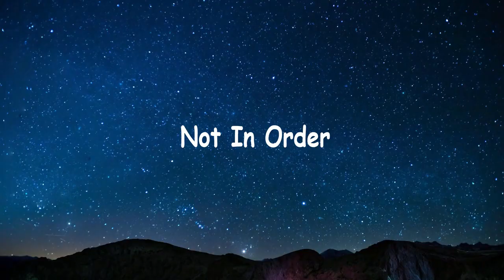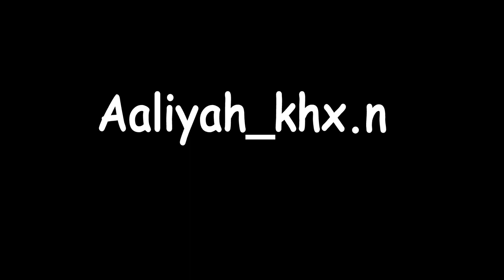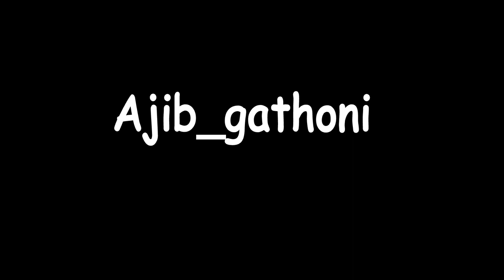TOP TRENDING TEENS IN KENYA 2022💥